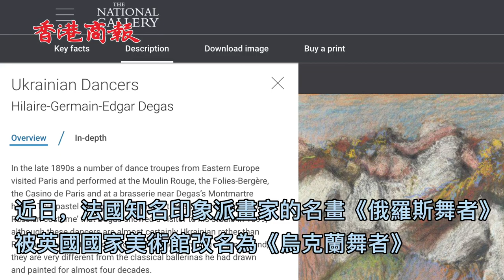因舞者身系黃藍緞帶 世界名畫《俄羅斯舞者》被改名為《烏克蘭舞者》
近日，法國知名印象派畫家埃德加·德加120多年前創作的名畫《俄羅斯舞者》被英國國家美術館改名為《烏克蘭舞者》。

據英國《每日郵報》報導，美術館工作人員在介紹畫作時稱，「幾乎可以肯定，德加畫的那些舞者是烏克蘭人，而不是俄羅斯人」，理由是畫上的舞者身上系著黃藍色緞帶，而黃藍條紋象徵著烏克蘭國旗的顏色。因此美術館決定將這幅畫重新命名為《烏克蘭舞者》。

英國國家美術館的一名發言人表示，「這幅畫作的名稱多年來一直是討論的焦點，並在學術文獻中也有涉及。」他稱，由於目前的情況，人們越來越關注它，所以現在是更新這幅畫的標題的適當時機，這樣可以更好地反映這幅畫的主題。